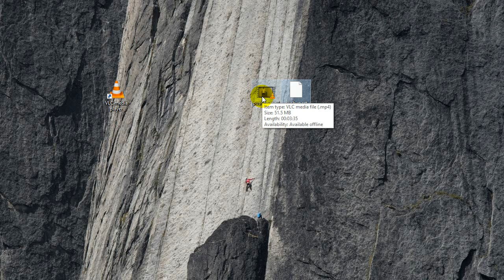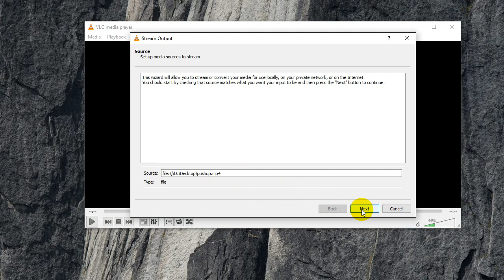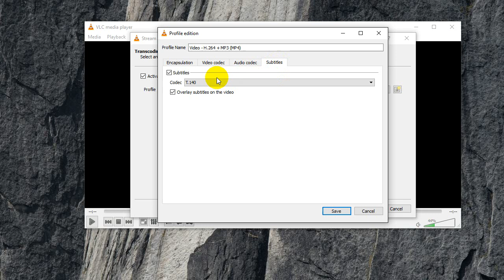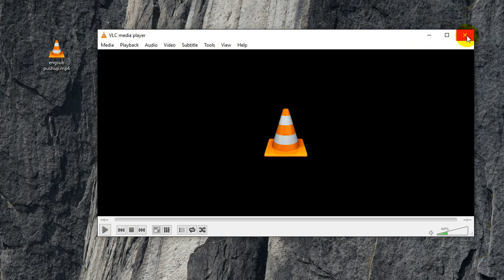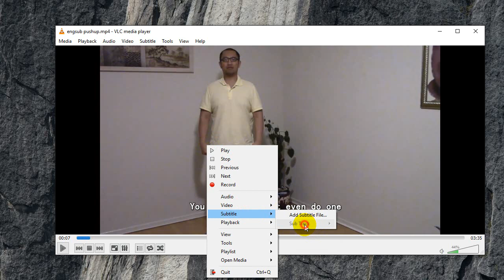How to hardcode subtitles with VLC media player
a.k.a. Subtitles not showing up after hardcoding in VLC fix.
a.k.a. Subtitles showing up multiple times after hardcoding in VLC fix.

If you're watching this you've probably tried burning subtitles to your video and encountered multiple errors - either subtitles not showing or displaying multiple times.

I've tried just about everything to come up with this solution. Check it out :)